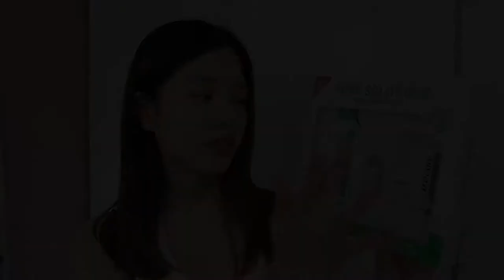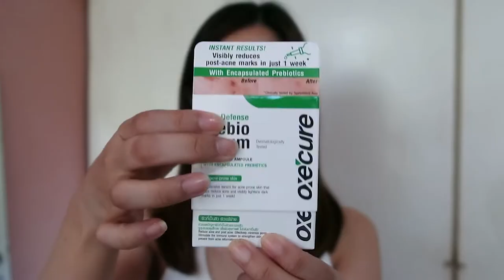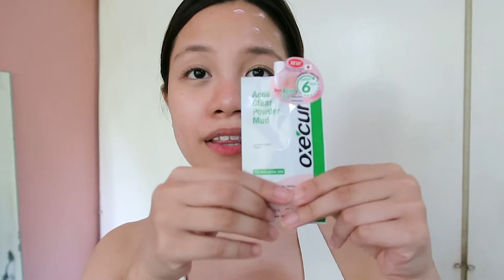Keeping Acne Away From My Skin? It’s Possible!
Annelle Langsangan shows us how she maintains her clear skin after her experience with acne! Here’s her full Oxecure anti-acne regimen to control breakouts.💚 It visibly reduces the appearance of active pimples, small acne bumps, blackheads, and whiteheads. Plus, it helps even out her skin tone to get rid of unwanted dark post-acne marks. Watch till the end to learn more!

Oxecure PH is dedicated to empowering Filipinos to take good care of their skin by providing products that offer superior solutions to skin problems.